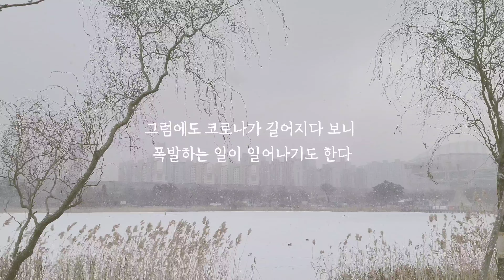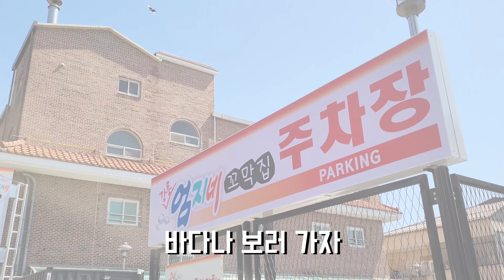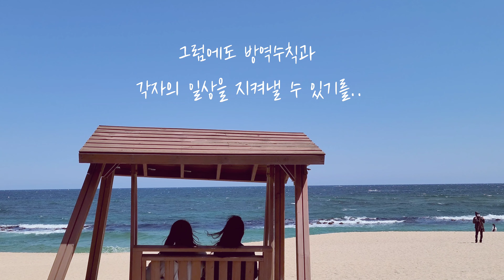박여사_브이로그ㅣ언택트 시대 슬기로운 생활ㅣ인천ㅣ강릉ㅣvlog